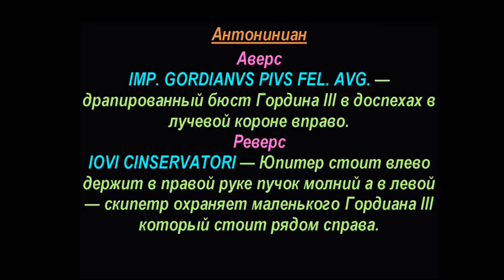Антониниан, 238 год, Гордиан III, Монета, Antoninian, 238, Gordian III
Купить предметы разных времен и даже веков, можно не выходя из дома. Все что нужно для того перейти по одной из ссылок на аукционе, там вы можете оценить и продать и аналогично купить любой лот, это целая социальная сеть для антикваров и коллекционеров.